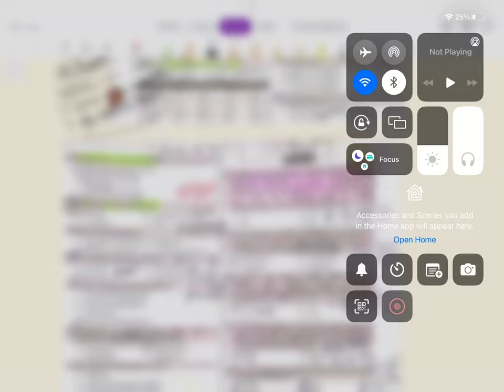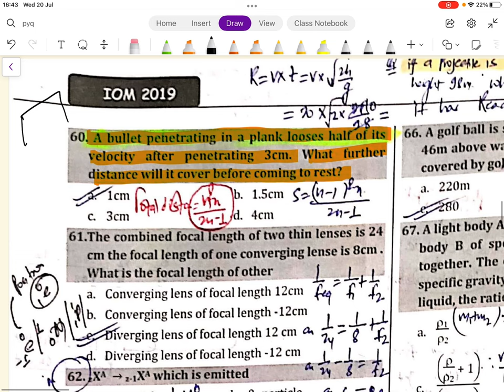Iom 2019 physics set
mbbs in nepal
Iom entrance exam 2078
Past year question cee
entrance nepal

this video includes solution of all question physics iom 2019 set.it is equally important for students preparing for mbbs,bds,bams,bph,bsc nursing,boptom.etc

We make videos related to medical entrance preparation for free.
initially we have started iq and mat and this tutorial deal with date and calendar which is most important for loksewa students and cee aspirants mbbs aspirants,nasu, adhikrit aspirants.
I'm
kuberadhikari sir

join our Facebook group for remaining always updated.